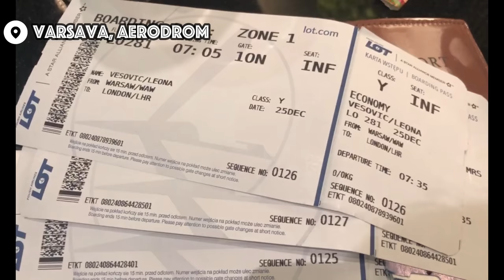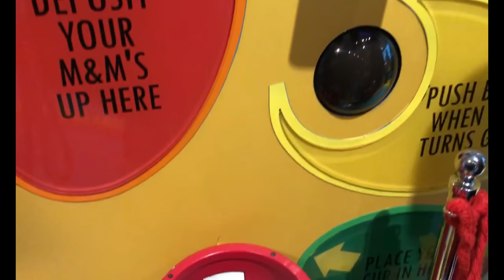Vlog 1 - LONDON | Tamara Vesovic